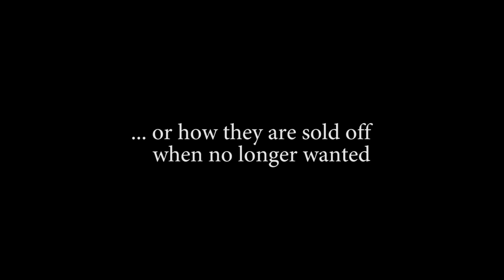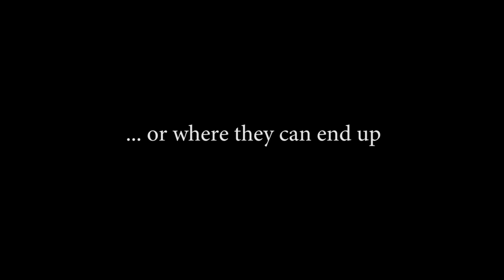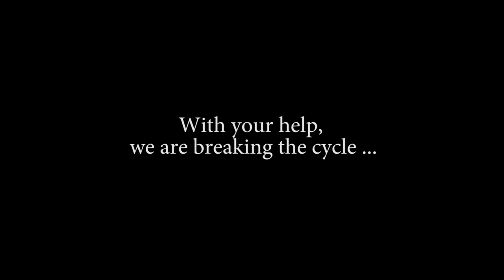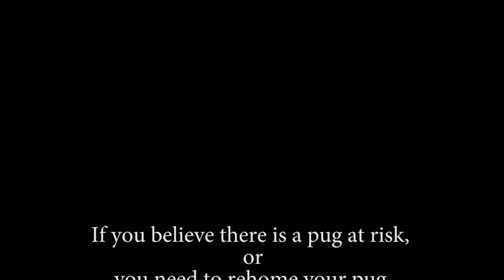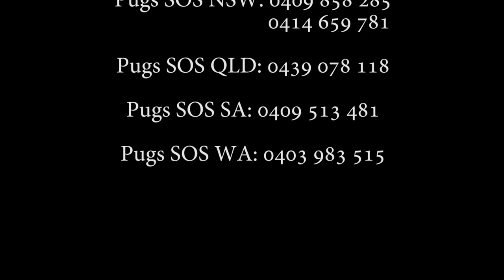Keeping Pugs out of Puppy farms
Pugs SOS is a nationwide, registered charity working to keep pugs out of puppy farms. We will continue our efforts, with your help, to keep our beloved breed safe from ending up in the wrong hands.

This video gives thanks to all our volunteers, our adopters, medical teams and our supporters - who have opened their hearts and their homes to this beautiful breed.

Pugs SOS

Pugs SOS is located in Victoria, NSW, Qld, SA and WA

Pug Rescue & Adoption Victoria Inc.